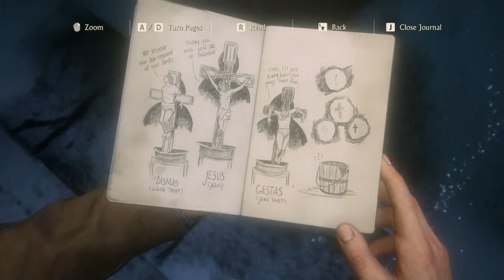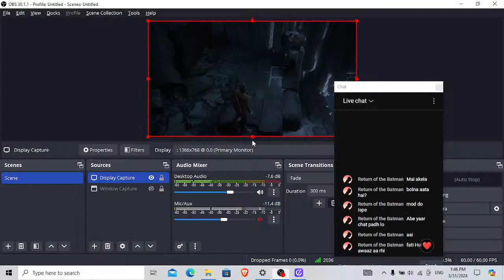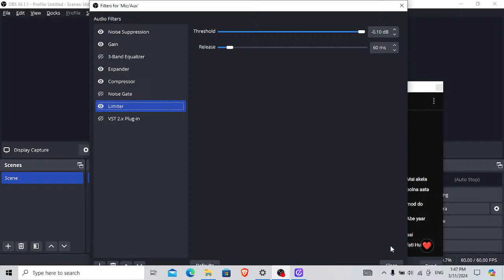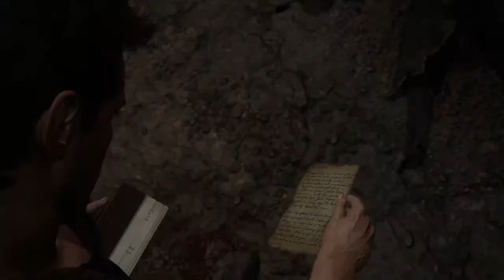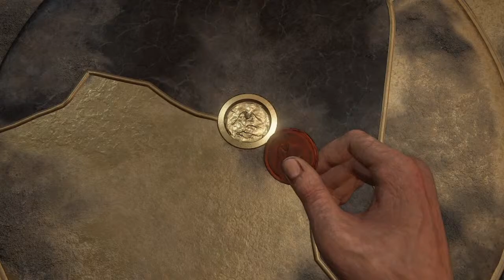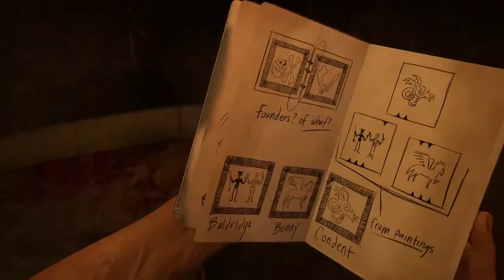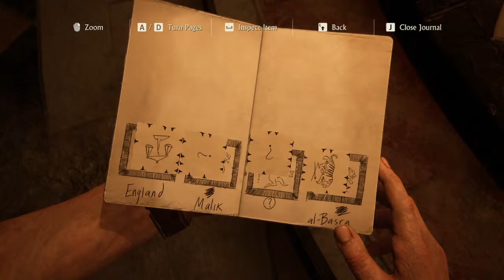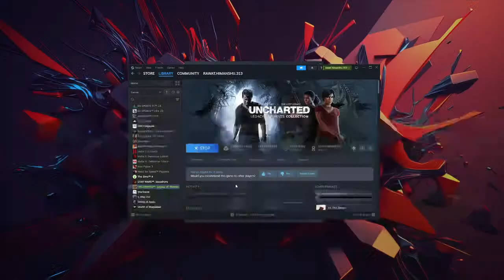Uncharted 4: A Thief's End Day 3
🔥Welcome to Lonewolf Live! Dive into the action-packed Uncharted 4 gameplay with me.

UPI Id: rawat.himanshu.313@ybl

uncharted 4
uncharted 4 game download for android
uncharted 4 gameplay pc
uncharted
uncharted 4 review
uncharted ps5
uncharted 4 remastered
uncharted 4 ending
uncharted movie
uncharted 4: a thief's end
uncharted 4 remastered ps5
uncharted 4 sam
uncharted 4 full game
uncharted 4 playthrough
uncharted 4 all cutscenes
uncharted 4 part 1
uncharted review
tom holland
uncharted 2
uncharted 2022
uncharted clip
uncharted fight scene
uncharted trailer
uncharted scene
uncharted tom holland
uncharted mark wahlberg
uncharted movie scene
uncharted film
treasure the second step
nathan drake
treasure jikjin
uncharted hd